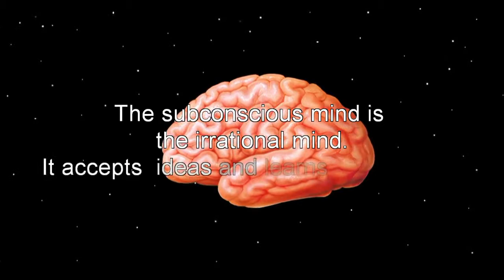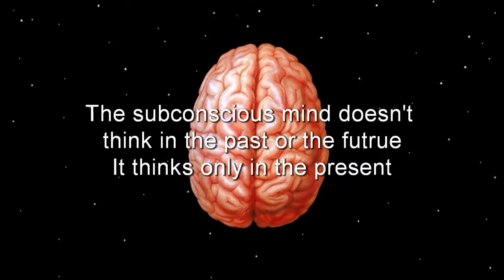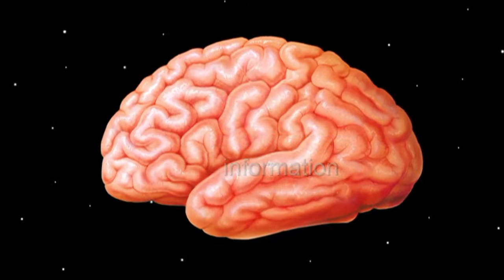Subconscious Mind Visualization